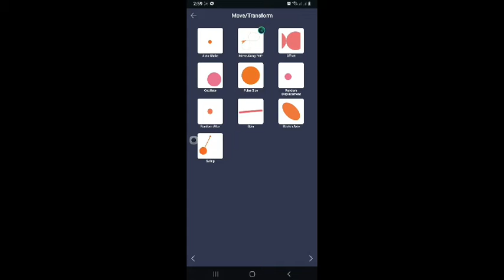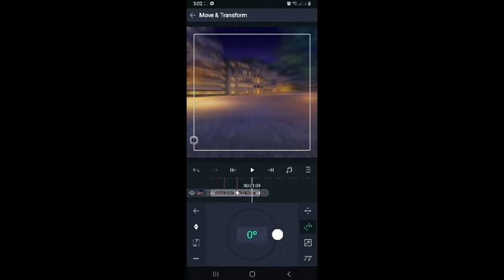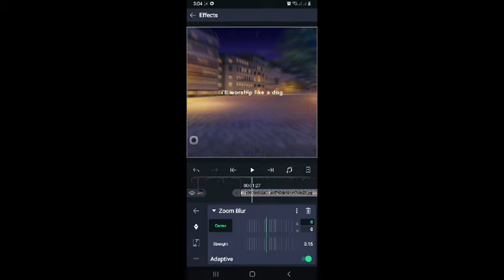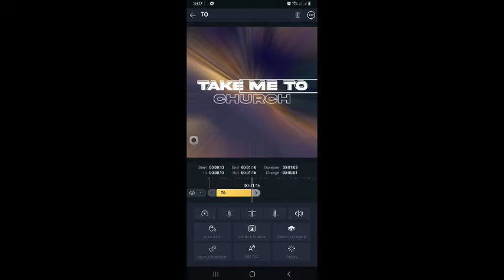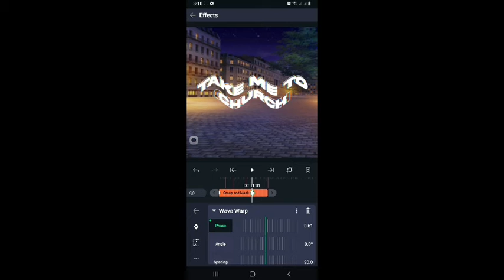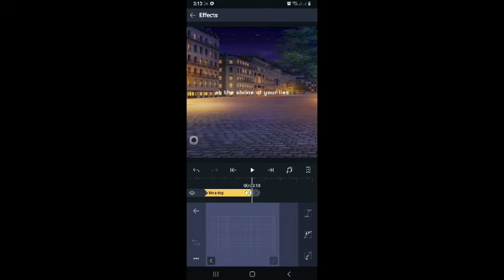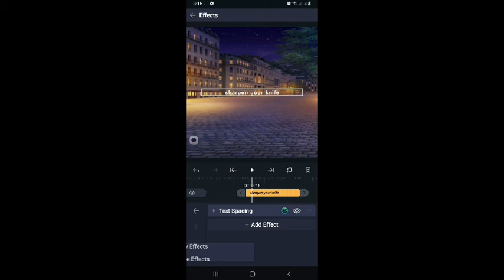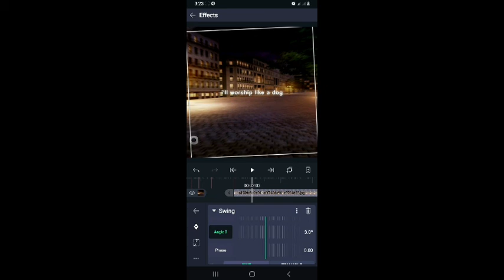How To Make Alight Motion Clean Edit l Alight Motion Clean Edit Tutorial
adjust the playback speed if the video is fast..